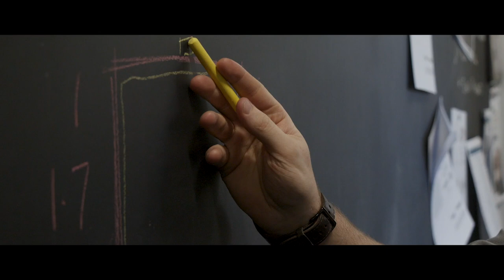HiB Ltd - Making Bathrooms Beautiful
Home is where the heart is, and when it comes to the bathroom,we all need a space which soothes the body and stirs the soul. Our desire at HiB, is to help homeowners find their signature bathroom style and provide the ‘wow’ which comes from a beautifully styled interior.

We believe in perfection made personal, and our extensive collection of bathroom products has eye-catching options for everyone. Whether their dream bathroom is cool and contemporary, traditional and timeless, or artfully avant-garde, our range of lighting, mirrors, cabinets and furniture helps our customers to create their dream design without compromise.

HiB has created a huge change within the industry. Before the brand’s inception, bathroom mirrors and cabinets were seen as add-on products. Today, as a result of HiB’s cutting-edge design, our range of products have been elevated to show-stopping ‘must haves’, revolutionising the bathroom sector to an unprecedented degree.

As an industry innovator, HiB pioneered technology such as LED lighting, steam-free mirrors and cabinets, built-in USB charging sockets and Bluetooth connectivity.

Our hard-earned reputation in the industry has been built upon outstanding innovation and peerless quality, but above all else, our commitment to revolutionising design and ‘making bathrooms beautiful’.